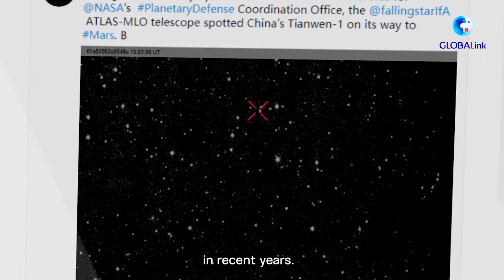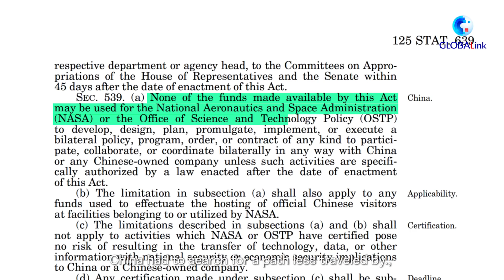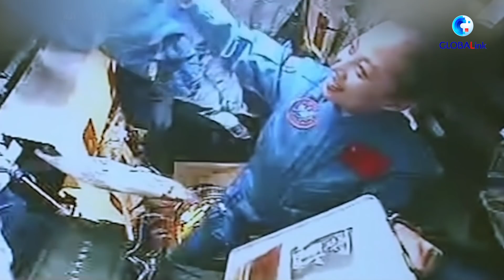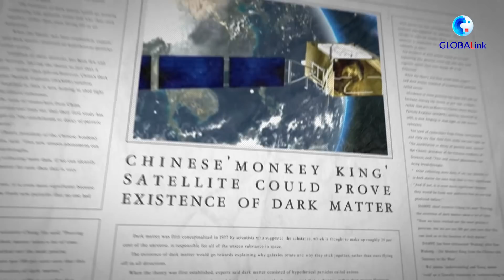Xi Jinping's space dream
Tianwen-1, China's first Mars rover, successfully touched down on the Red Planet Saturday. Behind this astounding feat is Xi Jinping's space dream dating back to the 1970s.